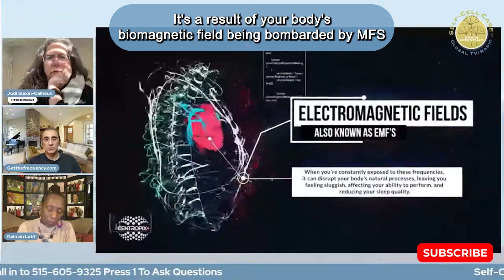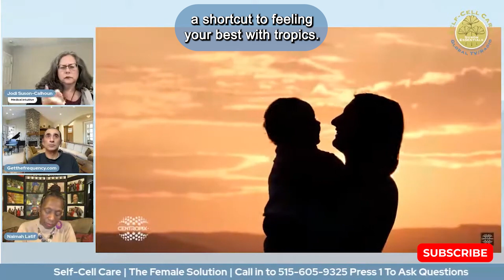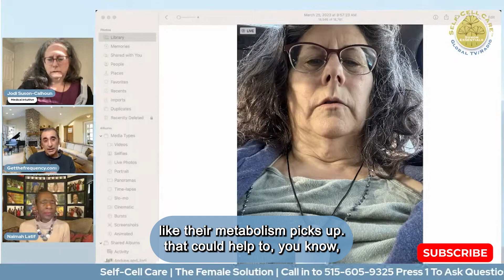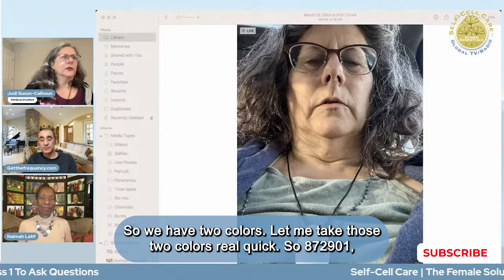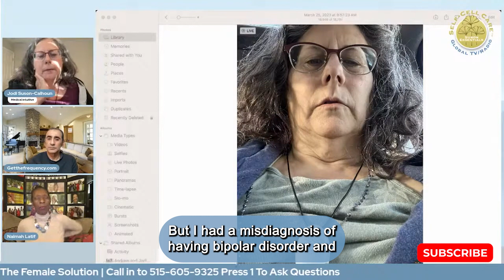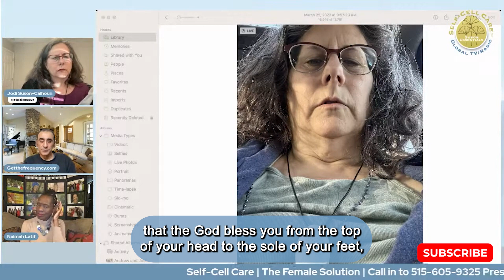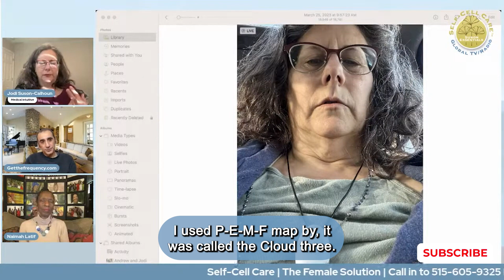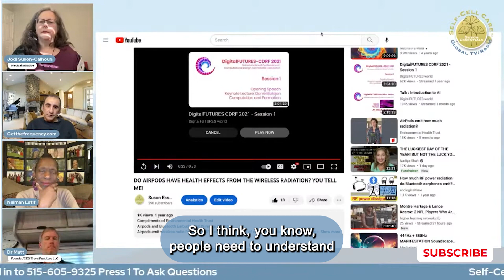What are the Sources of EMF Radiation? Solutions To The Problem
The discussion revolves around the potential health risks associated with electromagnetic field (EMF) radiation. The conversation highlights the prevalence of EMF radiation in daily life, originating from sources like internet routers, Bluetooth devices, 4G and 5G cell towers.

✨Popular Videos You Might Be Interested Watching:
📽️Plant and Energy Based Healing -

📽️Gratitude to Rev. Jodi Suson-Calhoun, Rajai Kaldani, Dr. Matt, and Naimah Latif for enlightening us on the impact of EMF radiation and the importance of safeguarding our health.

✨Why Suson Essentials?

After being misdiagnosed for nearly 2 decades and disabled for almost 4 years, Rev. Jodi learned the truth about our food and water supply and how it impacted her emotional health.  She was able to reverse 29 chronic conditions using plant and energy-based healing including reclaiming her emotional wellbeing.

Rev. Jodi now paves the way for others to transform their lives by teaching techniques that shift mindset, brain health, and emotional, spiritual, and physical well-being.

Rev. Jodi provides people the freedom to be who they are on their own terms.